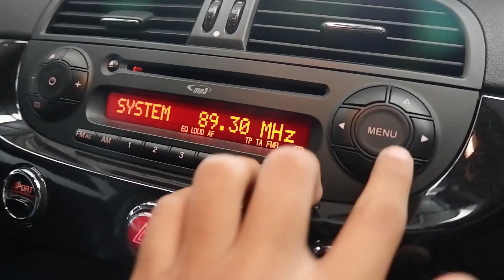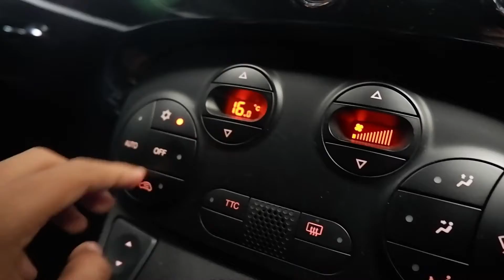Review Abarth 595 turismo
Kecil-kecil cabe rawit nih si Abarth, walaupun kecil, tenaganya jangan di tanyain deh. Dari segi eksterior memang sama dengan Fiat 500, tapi ada loh perbedaannya, yuk cek videonya.